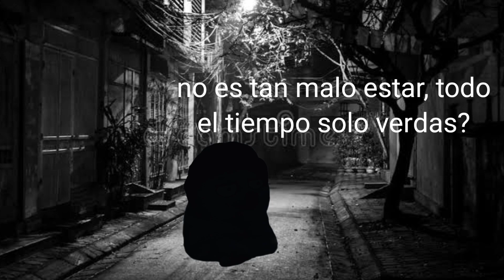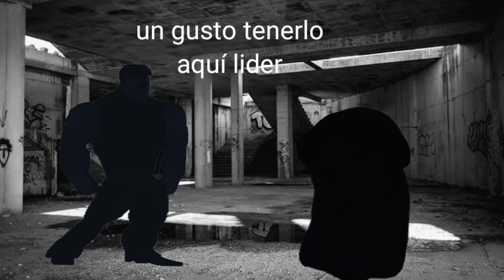Abro hilo mis primos con derecho me quitaron todo lo que tenia el comienzo parte 3